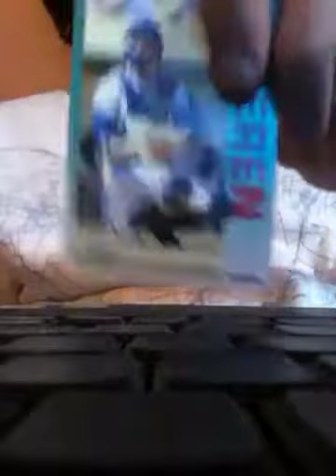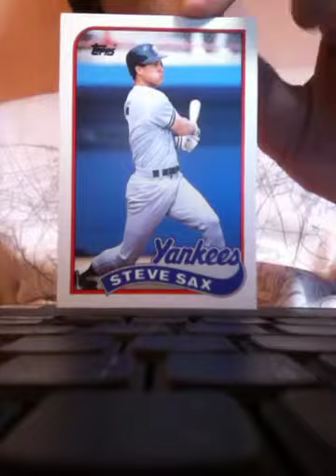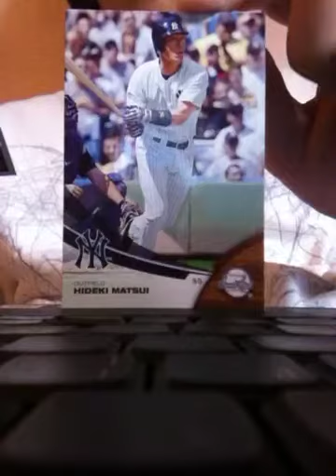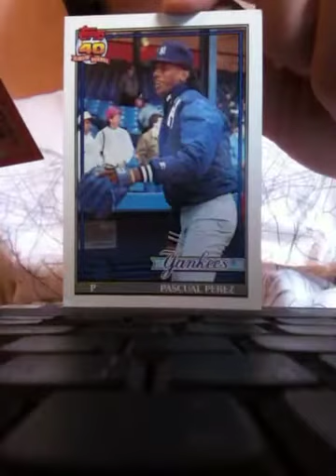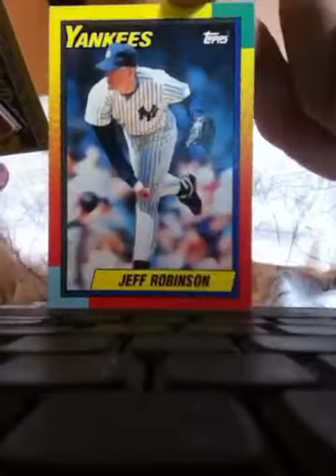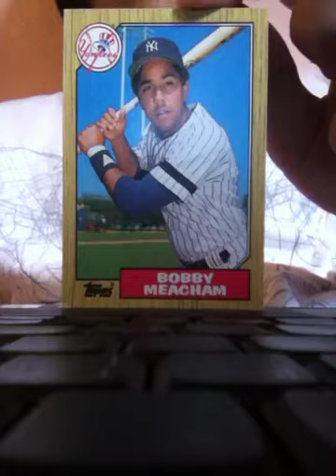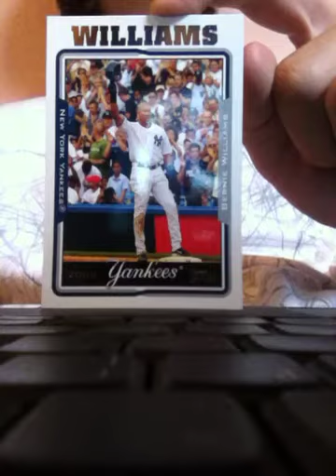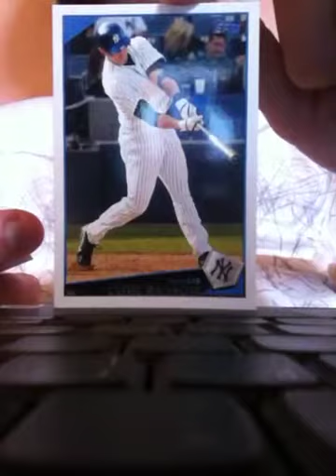Yankee baseball cards